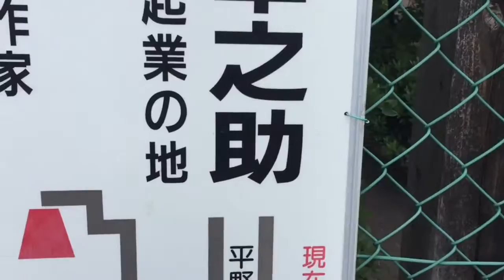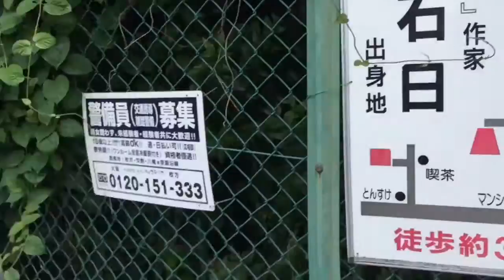Megacorporation Panasonic's humble birthplace | Osaka, Japan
A high tech company and its low tech beginnings.